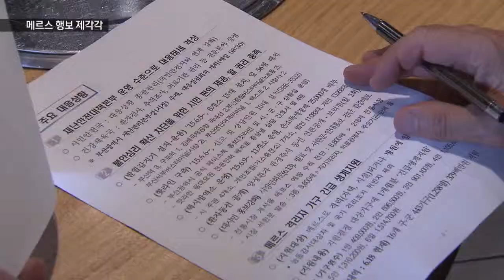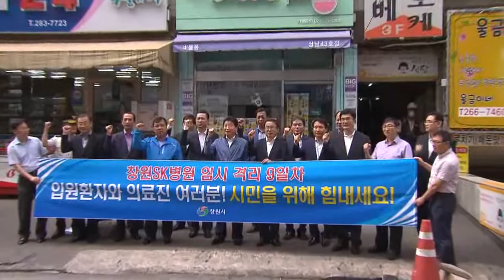[KNN 뉴스] 부울경 단체장 메르스 행보 제각각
{앵커:
부산경남을 긴장시켰던 메르스는
진정 기미를 보이고 있습니다.

이런 가운데 지역 단체장들은
지난 보름여간 메르스에 대해 크게
다른 행보를 보였습니다.

진재운 기자가 취재했습니다.}

{리포트}

지난 6일 이후 부산에 두번에 걸쳐
메르스 확진 환자가 발생하자 서병수 시장은 바빠지기 시작합니다.

현장을 체크한뒤 연일 대시민 담화문을 내보내며 협조를 당부합니다.
{인터뷰:}
{수퍼:서병수 부산시장/지난 7일"저희가 알려드리는 상황과 경로,동선 등을 충분히 숙지하셔서 적극적인 확인과 신고를 간곡히 부탁드립니다."}

이후 대책본부를 재난안전대책본부로 격상시키며 현장 행보를 이어갔습니다.

이에비해 홍준표 경남도지사의 대응은 조용했습니다.

{수퍼:민관 긴급대책회의/지난 11일, 경남도청}
지난 11일 창원에서 확진환자가 나오자 홍지사는 민관 긴급대책회의를 주재한 자리에서 차분한 대응을 주문했습니다.
{인터뷰:}
{수퍼:홍준표 경남도지사/지난 11일"걱정이 되는 것은 메르스 확산 속도보다 불안과 공포의 확산이 더욱 빠르다는 측면입니다."}

이후 소비 급감으로 어려움에 처한 식당과 시장 등을 찾는 민생행보는 행정부지사의 몫이었습니다.

{CG:}
"이에대해 경남도의 한 핵심관계자는
보여주기식 행사에는 잘 나서지 않으려는 성향때문으로 봐달라고 말했습니다."

{수퍼:김기현 울산시장/해외투자유치 출국(21~29일)}
메르스 확진환자가 없었던 김기현 울산시장은 투자 유치를 위해 해외로
출국을 강행하면서도 상황이 나빠지면 귀국하겠다고 밝혔습니다.

{StandUp}
{수퍼:진재운}
"이처럼 부산과 경남 울산의 단체장들은 메르스에 대해 각기 뚜렷이 다른 행보를 보이고 있습니다."

이런 가운데 창원광역시 승격을 내건
안상수 시장은 가장 많은 나이에도
메르스 확진부터 지금까지 가장 바쁜 현장 행보를 보였다는 평가를 받고있습니다.